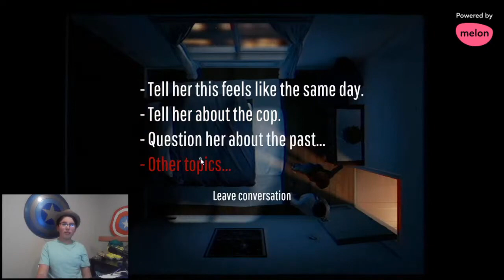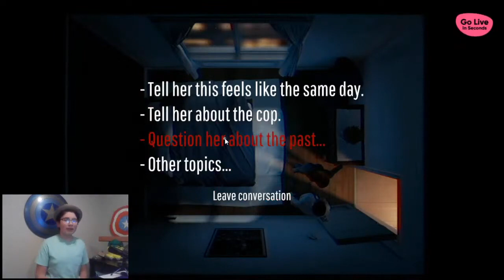My First Stream Twelve Minutes 1 (Old)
(Uploaded on Unanonymous Games as well) This was my first ever stream and I decided to play 12 Minutes. A time loop game where a man breaks into your house, and you have to use your loops to unveil the full situation and diffuse the situation to make sure everyone gets out alive.